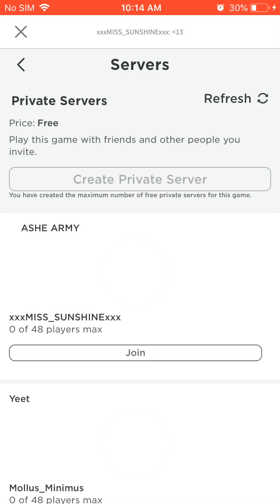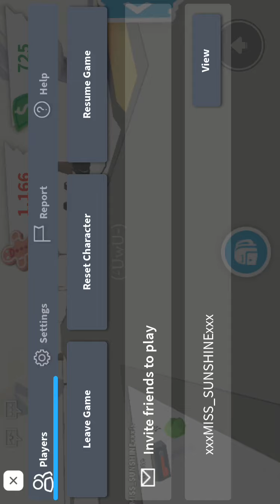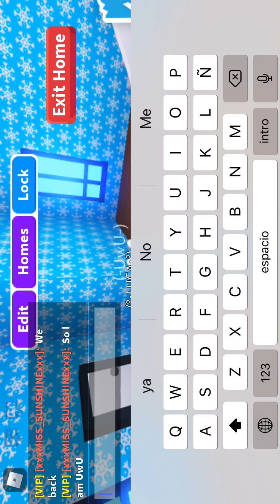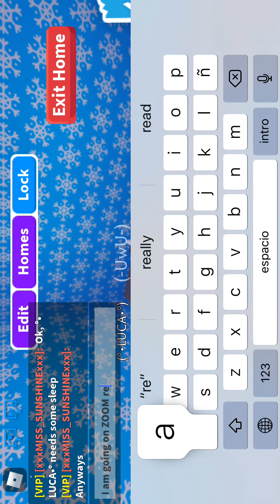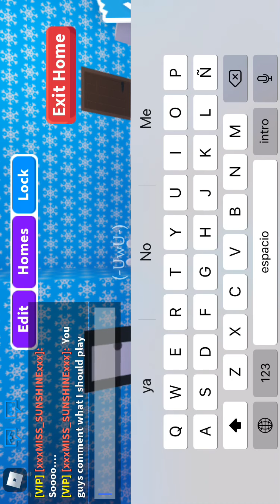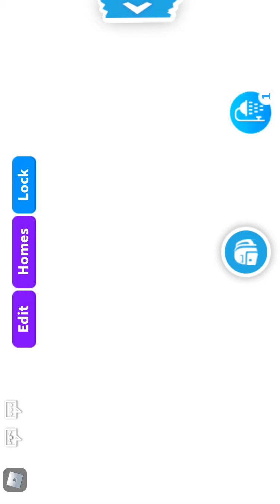|~|Adopt Me!|~|With UwU & OwO|~|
If you’re reading this then comment 🧸GAMER🧸 &